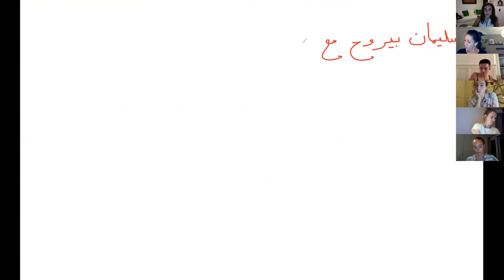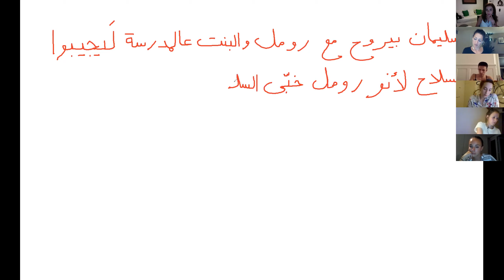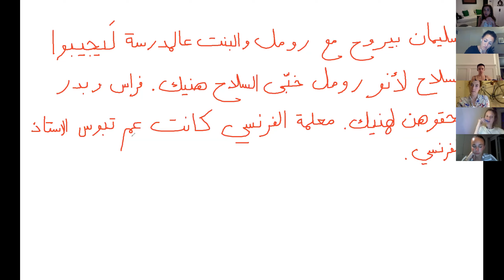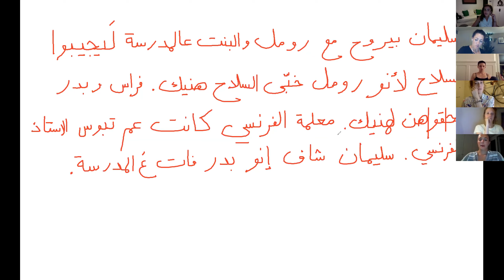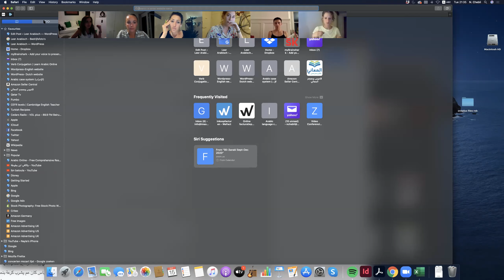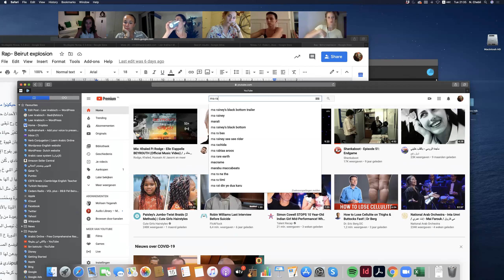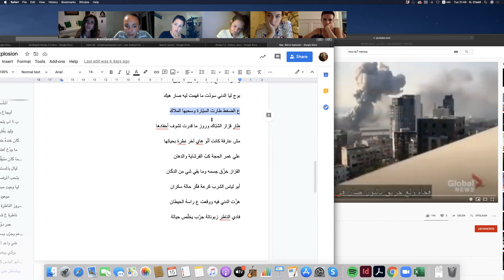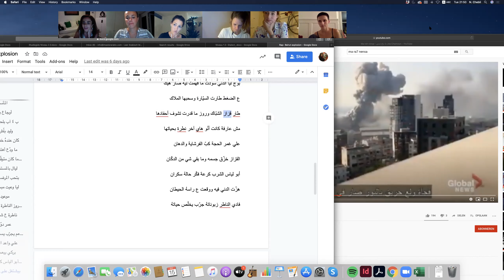Bil 3arabi-Sept 2020 Lesson 1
In this lesson we discuss Shankaboot serie episode 50. Then we chat about what we did this summer, and then we translate a part of the Lebanese rap called: ma r7 ninsa.